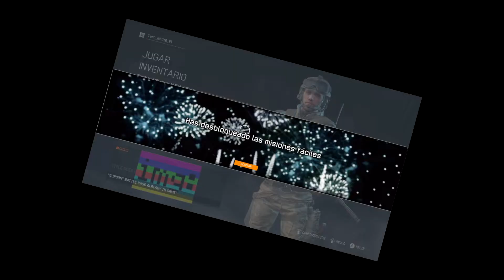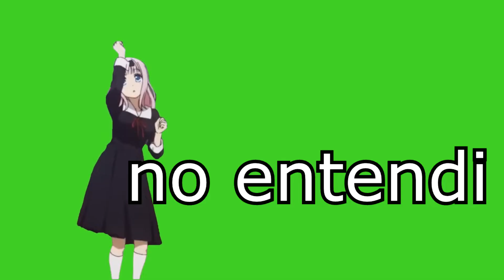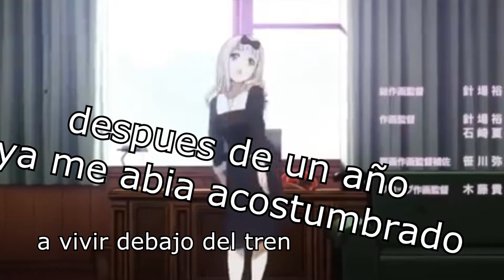👍JUEGOS GRATIS PS4😱|NO 😵DESCARGUES ESTE JUEGO GRATIS A LAS 3am|👻Wilti16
🔥eres muy pobre pa tener JUEGOS? pues papi no se me estrese que hoy le voy a MOSTRAR unos JUEGAZOS GRATIS y veras como se puede DISFRUTAR MUCHÍSIMO con un juego tan sencillo. espero les guste el toque random y si asi fue dale like para mas.

🤣La 💻Editacion, 📸Miniaturicion, 💡Producion, 🎬Directizacion, 🎥grabadorcion y todo lo demás a la verga es hachizacion  Mia (Wilti16)

(no prestar atencion)
videos random
videos random de juegos
videos random de juegos 2020
videos random de juegos 2019
videos de risa
gameplays random
juegos gratis ps4
juegos gratis para ps4
como tener juegos gratis en ps4
top juegos gratis ps4
mejores juegos gratis ps4
juegos random ps4
dauntless ps4
juegos gratis ps plus febrero
juegos gratis ps plus marzo
juegos gratis ps plus 2020
juegos gratis ps4 2020
como descargar juegos gratis ps4
mejores juegos gratis para ps4
top juegos gratis para ps4